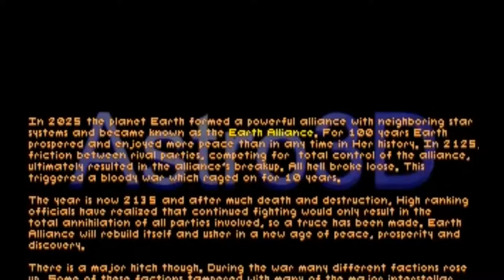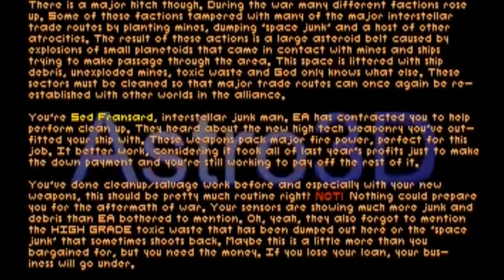Astro3D DOS Intro 1996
20 years ago I released my very first game, Astro 3D. Phew, where has the time gone? I found some video footage and cleaned it up a bit.

Back then it was DOS, it was DIY, ahh the good old days. I got my fresh copy of "Black Art of 3D Game Programming" by Andre' LaMothe. After some months of intense programming, I actually had a game. I spent a few more weeks tweaking and polishing and my very first shareware game was released. WHOOOO!